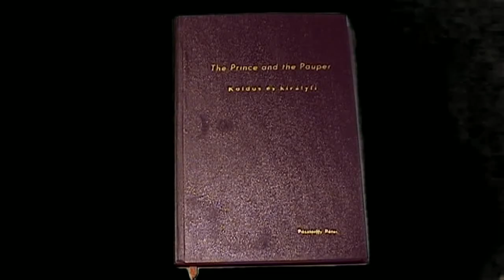Koldus és királyfi -The Prince and the Pauper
A Richard Fleischer film. Photography: Jack Cardiff.

OSCARS in Budapest. Mark Lester, Oliver Reed, David Hemmings, Raquel Welch, Charlton Heston, Rex Harrison...

Mark Twain's "Prince and the Pauper"  A FILM.